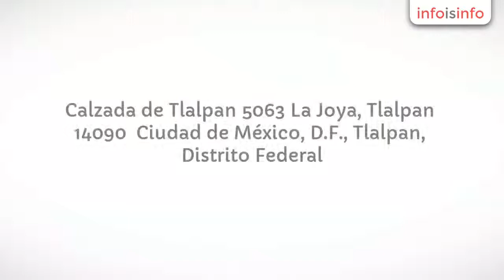Venta de celulares en Tlalpan - Hospital de celulares la joya Tlalpan d.f. - InfoIsInfo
Hospital de celulares la joya Tlalpan d.f., Venta de celulares en Tlalpan. Más Información

Empresa de reparación creada desde hace 15 años para satisfacer todas tus necesidades con respecto a tus dispositivos móviles: Tablets, celulares y iphones.

Los servicios que ofrecemos son: Reparación, Venta, Planes Tarifarios de Celulares, Tabletas y Accesorios.

En Hospital de Celulares Joya  Se realizan todo tipo de composturas para celulares y tabletas, pantallas rotas, flexeos, sofwere, liberaciones de compañía, datos, aplicaciones, rooteo, etc. ( Android o Apple os X)

Contrata planes tarifarios especiales empresariales, y obtén beneficios únicos de protección y mantenimiento.

Accesorios: protectores de pantalla, cargadores, cables, flip covers, carcasas, adornos de antena, baterías, manos libres etc. Tenemos los accesorios de todas las marcas por pedido.

Servicio técnico de Apple.

accesorios para celulares
celulares de todas las marcas
Apple
iphone
Android
osx
micas
protectores
cargadores
audifonos
gadgets
Cubierta para Celular
Cargador de Celular
LCD de Celular
Estuche de Celular

Power CasesPower BanksBolsas para TabletMouse ópticoFundas para TabletFundas para celularAccesorios BluetoothBackpacksAudioFundas CanvasCargadores

Servicios

Cambio de display

Cambio de parlante

Cambio de batería

Colocacion de tecla de encendido

Reparacion de Puerto USB.

Cambio de Puerto de Carga

Cambio de Puerto de Auricular

Cambio de Microfonos

Cambio de Home Button

Cambio de Flex de Altavoz

Cambio de Flex de Power

Cambio de Flex de Volumen

Cambio de Sensor de Proximidad

Cambio de Cámaras

Cambio de Backcase

Cambio de Motor Vibrador

Reparacion de Receptor

Reparacion de placa/ fuente ( equipos

que no encienden)

Reparacion de fallas de Software /

sistema operativo

Recuperacion de equipos que se reinician